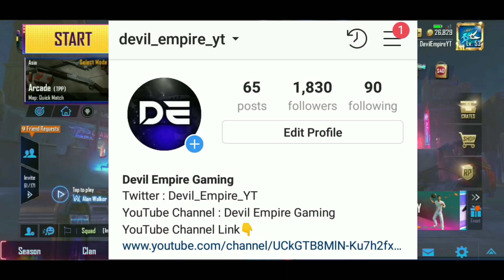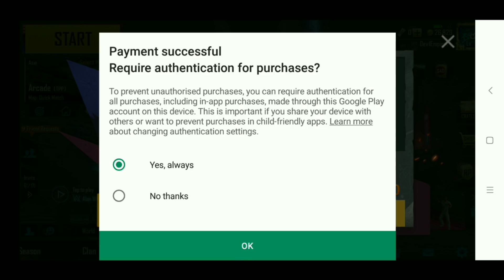Pubg Mobile Holi Outfit 😍 | Pubg Mobile Holi Dress | Pubg Mobile Holi Set | Pubg Mobile Season 6 ✔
PUBG Name:- DevilEmpireYT
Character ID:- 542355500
PUBG Clan Name:- Rising Vikings

Top Donaters ✔:-

Infinity Tech Gamer - Rs. 1093
Clash With Don - Rs. 299
Walker 456 - Rs. 100
coc clasher - Rs. 100
Aryan Gupta - Rs. 83
Devil 3005 - Rs. 100
Clash With Rohan Yadav - Rs. 80
21 Gaming's Live:- Rs. 40
Reality Of Life Channel - Rs. 40
Ojaswi Anand - Rs. 40
Invisible Clasher - Rs. 40
Hero Shine - Rs. 40
A.K Gaming Aman Srivastav - Rs. 20
Anup Thakur - Rs. 20
coc knowledge - Rs. 20
Sandipa Biswas - Rs. 20
Satyam Raj - Rs. 20
Star DTH - Rs. 20
Harsh Singh - Rs. 20

1. Channel Promotion
2. Clan Promotion
3. They Will Be Given Moderator Of The Channel
4. They Will Be Added In Personal Group Of "Devil Empire"
5. They Will Also Be Given Special Attention Among Others
6. And Much More To Come.